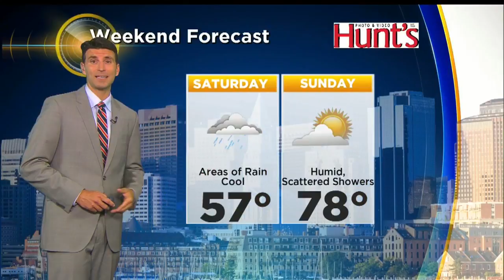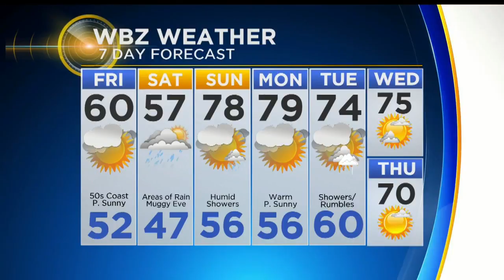WBZ Evening Forecast For May 17